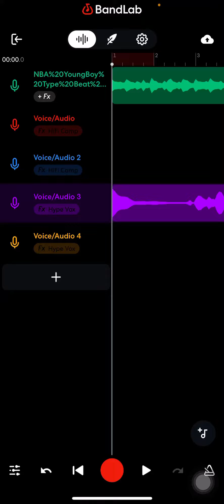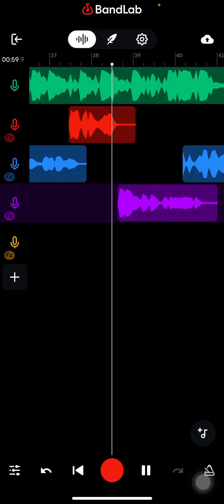Nba YoungBoy type beat y’all think I should finish this ?